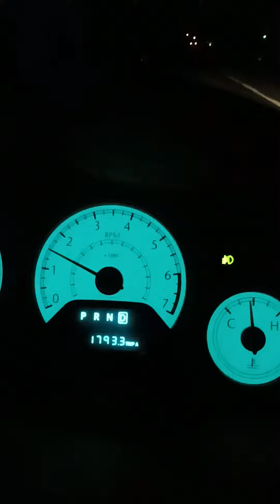I Am Home